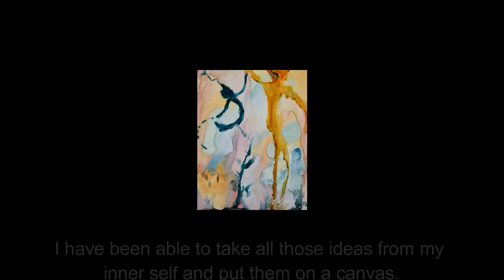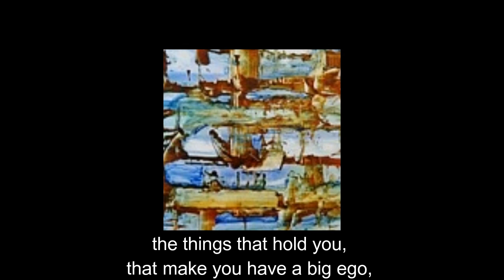Roxana Rojas Luzon interviews Puerto Rican Artist Olga Signoret, .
December, 2016. THE TLAL ARTIST OF THE MONTH, Olga Signoret, talks about her learning experiences as an artist, her art, and her inspiration.